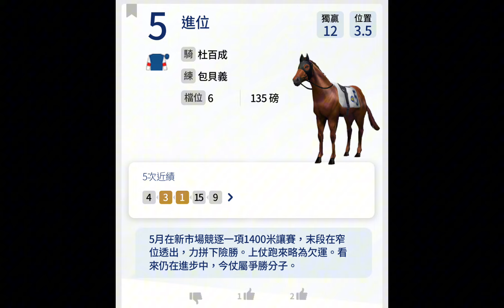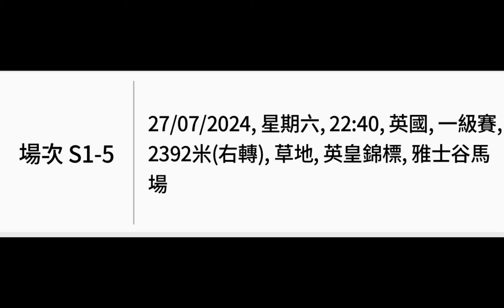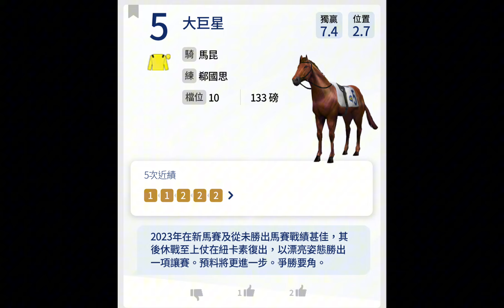[冷門推介]【賽馬貼士】 2024年7月27日 英國賽事 S1 心水推介 英皇錦標賽馬日 雅士谷馬場 King George VI & Queen Elizabeth Stakes Day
[冷門推介]【賽馬貼士】 2024年7月27日 英國賽事 S1 心水推介 英皇錦標賽馬日 雅士谷馬場 King George VI & Queen Elizabeth Stakes Day Royal Ascot Racecourse